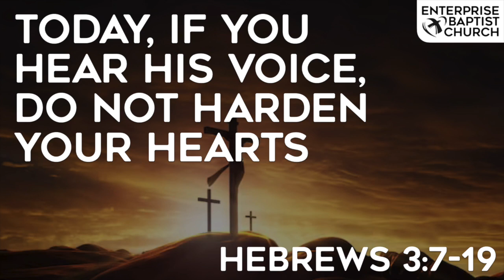Today, If You Hear His Voice, Do Not Harden Your Hearts